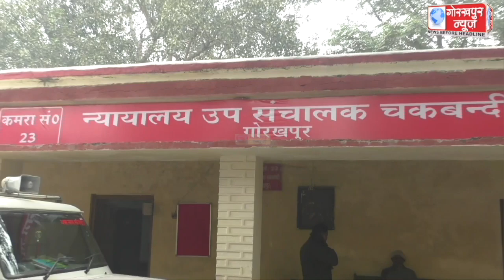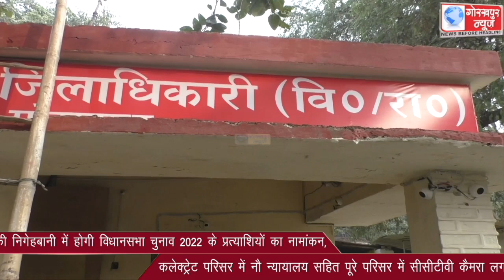सीसीटीवी कैमरों की निगेहबानी में होगी विधानसभा चुनाव 2022 के प्रत्याशियों का नामांकन, कलेक्ट्रेट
सीसीटीवी कैमरों की निगेहबानी में होगी विधानसभा चुनाव 2022 के प्रत्याशियों का नामांकन, कलेक्ट्रेट परिसर में नौ न्यायालय सहित पूरे परिसर में सीसीटीवी कैमरा लगाने का कार्य हुआ प्रारंभ